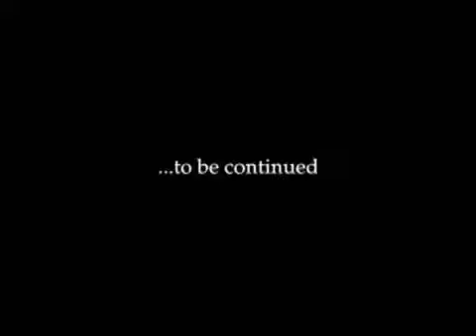Snoop Dogg — Lay Low Ft. Nate Dogg, Eastsidaz, Master P & Butch Cassidy Official Music Video